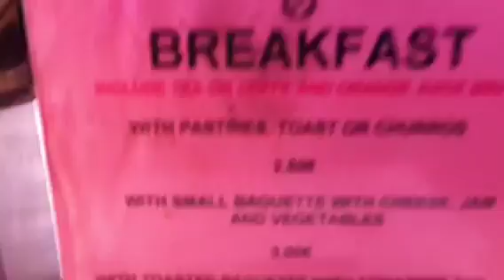Madrid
Frits Masha naar Madrid